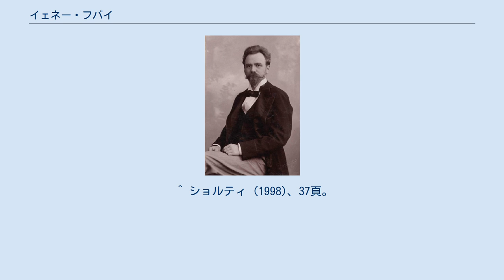イェネー・フバイ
イェネー・フバイ（Jenő Hubay, 1858年9月15日 ペシュト – 1937年3月12日 ブダペスト）は、ハンガリーのヴァイオリニスト・作曲家・音楽教師。
ドイツ系音楽家の家庭に生まれ、正しくはオイゲン・フーバー（またはフーベル、Eugen Húber）といったが、フランス語圏で生活していた二十歳の頃から、好んで「マジャル風」の姓名を名乗るようになった。
 ハンガリー国立歌劇場のコンサートマスターならびにブダペスト音楽院教授をつとめる父親カーロイから、ヴァイオリンと音楽の手ほどきを受け、11歳になるまでにヴィオッティの協奏曲を演奏して公開デビューを飾った。
 13歳でベルリンに留学、5年間にわたってヨーゼフ・ヨアヒムの薫陶を受ける。
その後1878年に、リストの助言を容れてパリでデビュー、大成功をおさめ、会場に居合わせたヴュータンと親交を結ぶと同時に、指導を仰ぐ。
1882年にブリュッセル音楽院ヴァイオリン科の主任教授に採用されるが、1886年に帰国し、父親の後任教授としてブダペスト音楽院に転職した。
 主要な門人にティボール・ヴァルガ、ヨゼフ・シゲティやエンドレ・ジェルトレルのほか、後に指揮者に転向したユージン・オーマンディやライプツィヒでコンサートマスターとして活躍したジェルジ・ガライ等がいる。
また、シュテフィ・ゲイエル（バルトークの初恋の相手で、最初のヴァイオリン協奏曲を献呈された）やイェリー・ダラーニとアディラ・ファキーリの姉妹（大おじがヨアヒムで、ラヴェルやバルトーク、サマヴェル、ホルスト、ヴォーン・ウィリアムズら多数の作曲家から、ヴァイオリンソナタや協奏奏曲呈された）のような女性ヴァイオリニストも数多い。
 演奏活動では、ソリストとして、ヴュータンやブラームスから称賛を勝ち得たばかりでなく、室内楽奏者として、ブリュッセル時代とブダペスト時代の2度にわたって、弦楽四重奏団を結成した。
愛器はストラディヴァリウスであった。
 恩師ヨアヒムも作曲をしたが、決して創作数が多くないのに対して、フーバイは4つの協奏曲やおびただしい数のアンコールピースを作曲している。
協奏曲はハンガリーの民族色（より正確には、ハンガリー・ジプシーの民族色）が濃厚だが、『そよ風』などのアンコールピースは、メンデルスゾーンやシューマンなどの、ドイツ・ロマン派音楽の延長上で作曲されている。
これは室内楽演奏のパートナーであるチェリストの、ダヴィッド・ポッパーの作風とも共通している。
 晩年の薫陶を受けたヴュータンからは、遺作となった最後のヴァイオリン協奏曲第7番イ短調を献呈され、かつ未完の同作品を引き継いで完成させた。
 指揮の才能がないことは有名であり、リハーサルで入りそこなかったハープ奏者が「合図を待っていた」と語ったところ、「合図だって？私は指揮をしているんだよ」と反応した。
 ^ ハンガリー語風にはフーベル・イェネー、Huber Jenő [ˈhuːberˌj ɛnøː]）となる。
 ^ ショルティ (1998)、37頁。